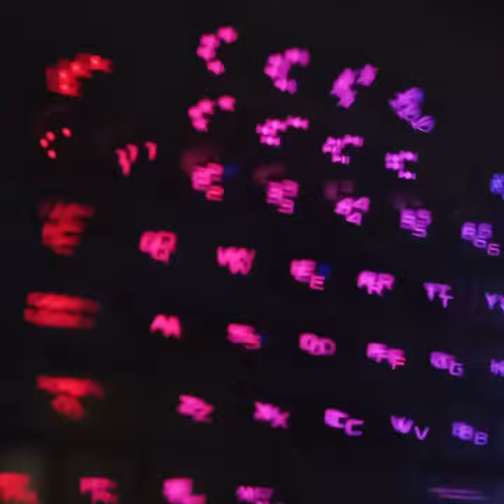Naked Hearts #1 - Time-lapse Virtual Reality Drawing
Art... is witch craft. Symbolic sigils imbued with intention. Love, empathy and compassion is no longer just the opposite of hate and indifference, it's a formidable adversary... A weapon against it.